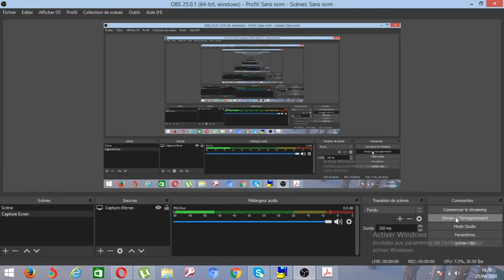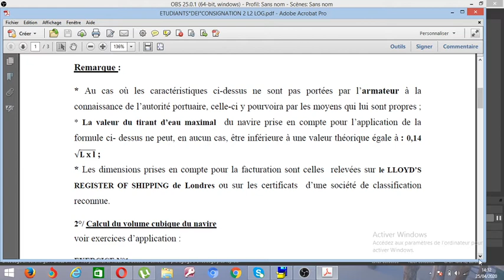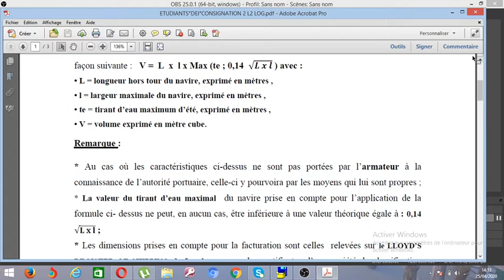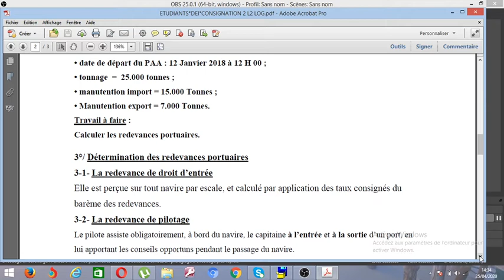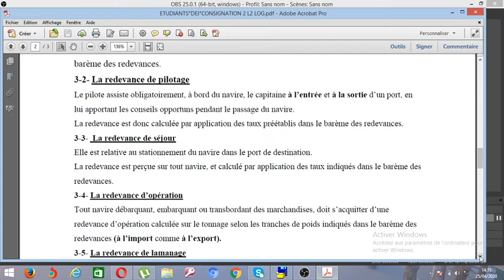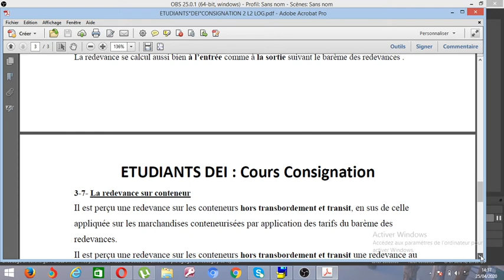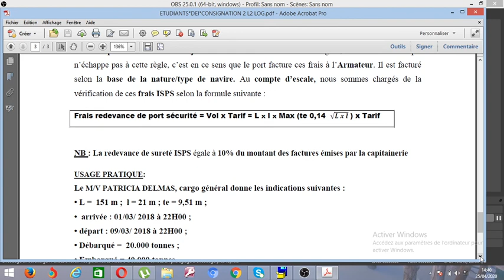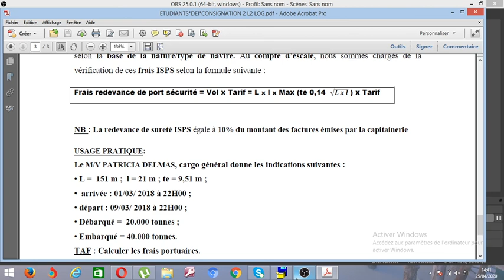AUDIO 3 MPC chap consignation 2